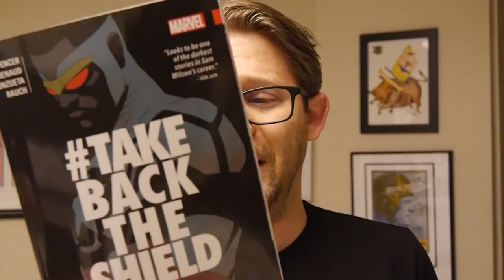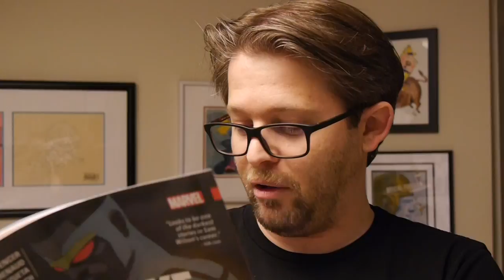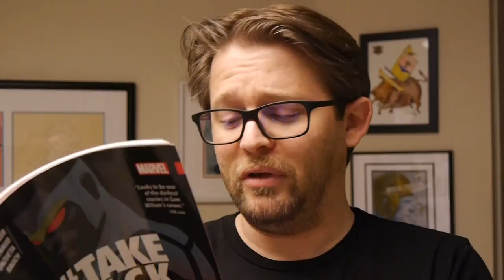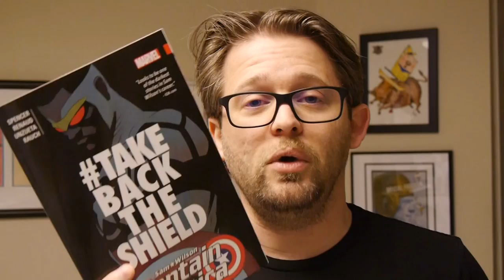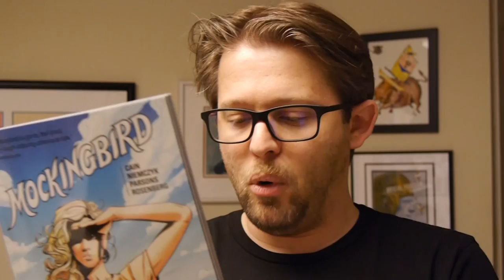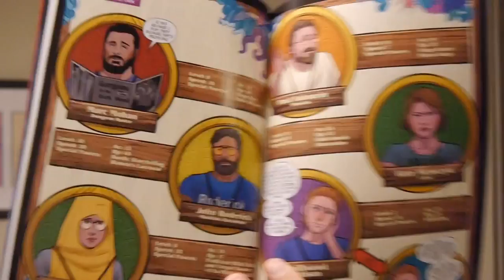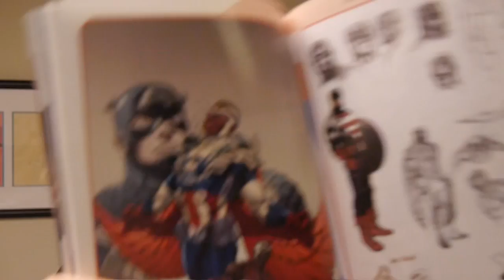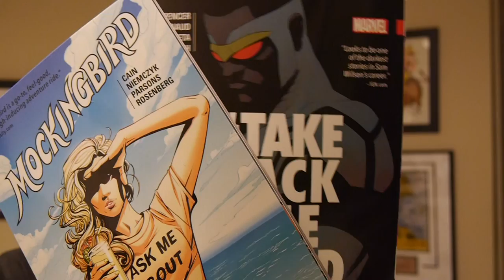Marvel Comics Review: Captain America: Sam Wilson and Mockingbird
It's Wednesday which means new comic book day with new releases hitting shelves, both physical and digital, all across the world. We've got two new volumes from Marvel featuring Sam Wilson Captain America and Mockingbird.

Captain America: Sam Wilson Vol. 4 TakeBackTheShield featuring issues #14-17 and Captain America (1968) #344 by Nick Spencer, Paul Renaud, Angel Unzueta, and John Rauch.

Mockingbird Vol. 2 My Feminist Agenda featuring issues #6-8 and New Avengers (2010) #13-14 by Chelsea Cain, Kate Niemczyk, Sean Parsons, and Rachelle Rosenberg.

Find out about the trade and whether you should grab yourself a copy. You can find both in comic stores April 19 and bookstores May 2.

Captain America: Sam Wilson Vol. 4

Mockingbird Vol. 2 My Feminist Agenda